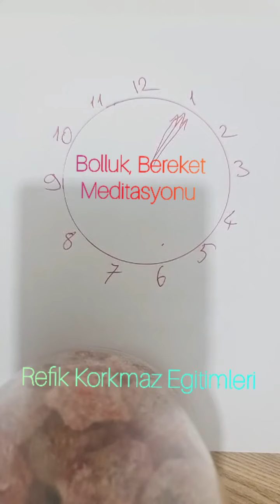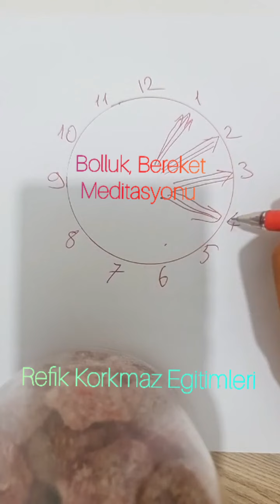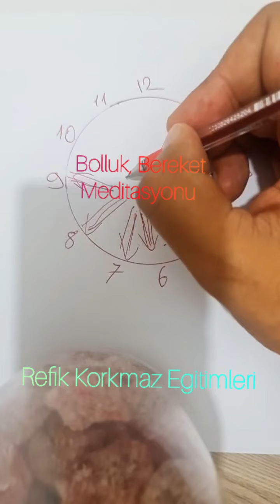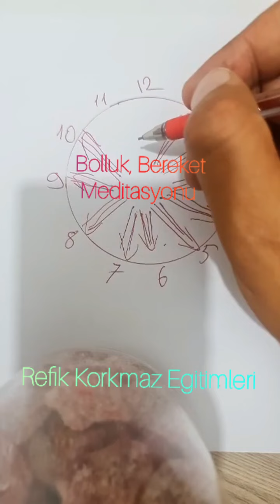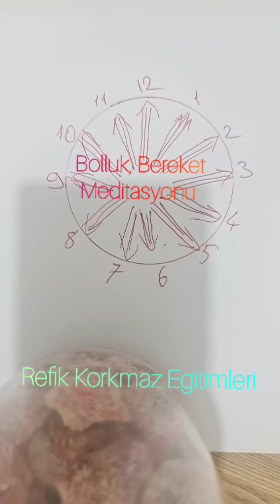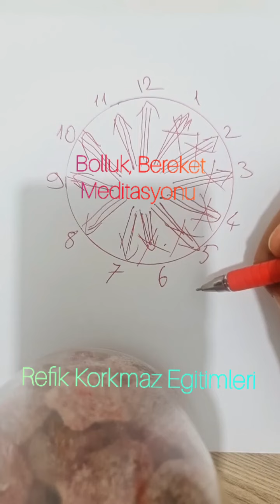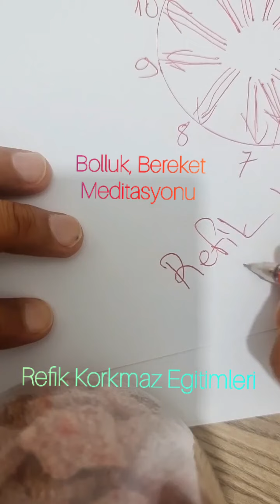Bolluk, Bereket Meditasyonu